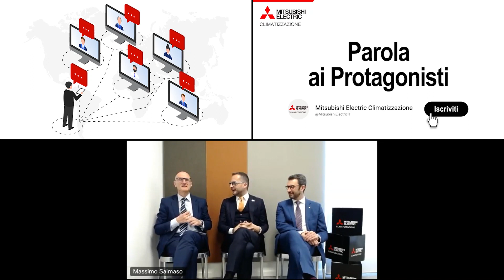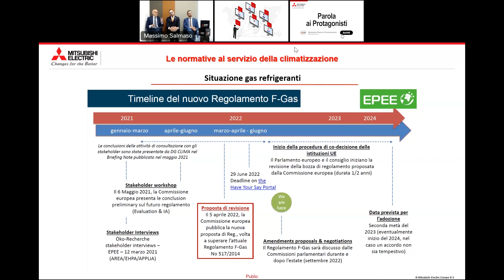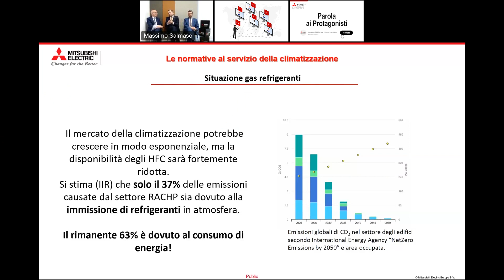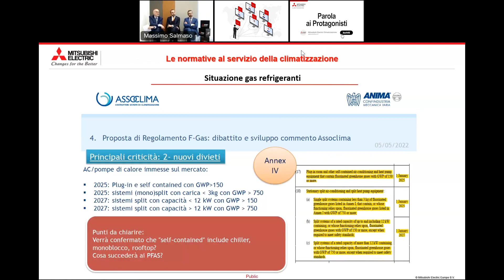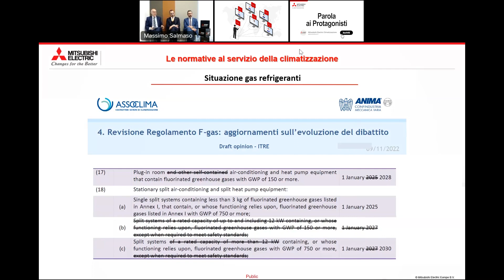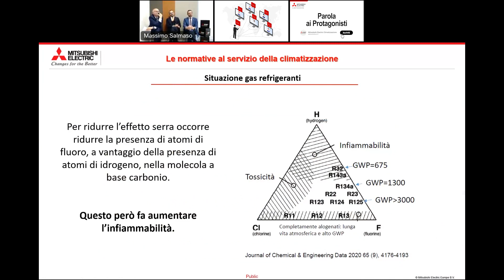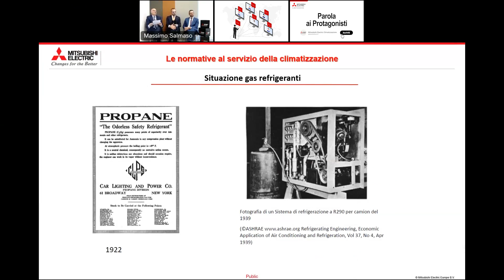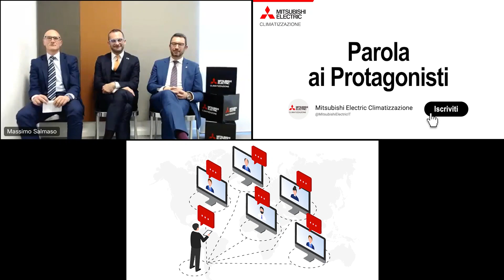La revisione del Regolamento F-GAS: situazione attuale, scenari futuri - 10/03/2023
Abbiamo discusso delle importanti modifiche che la Commissione Europea sta discutendo sull’utilizzo dei gas refrigeranti  con due ospiti d’eccezione: il Presidente AICARR, ing. Filippo Busato, e il Segretario Tecnico dell’Associazione, ing. Luca Piterà